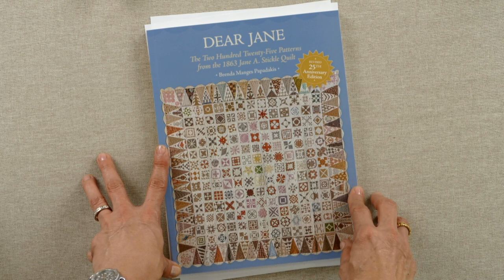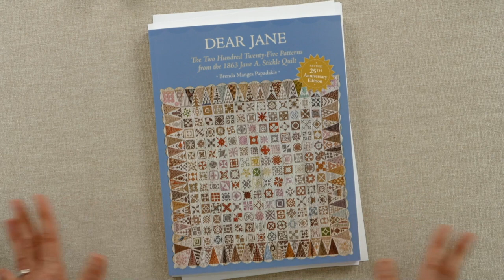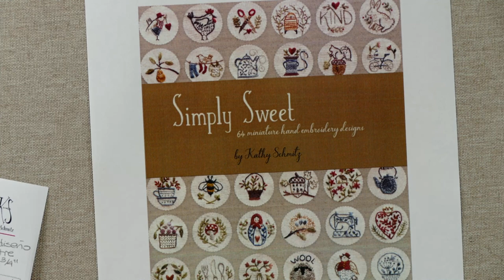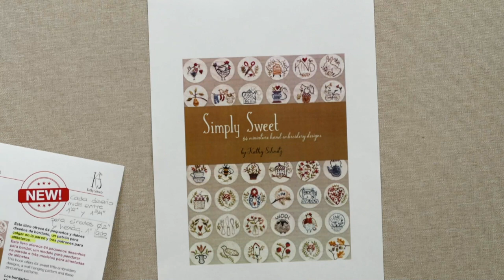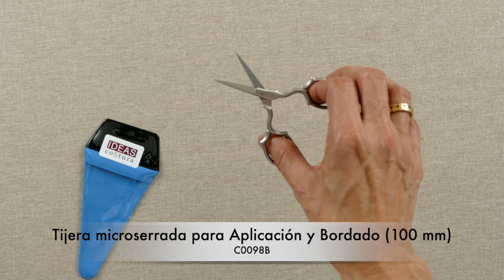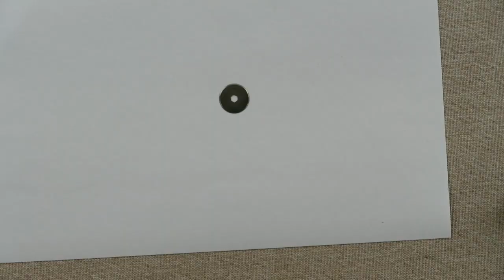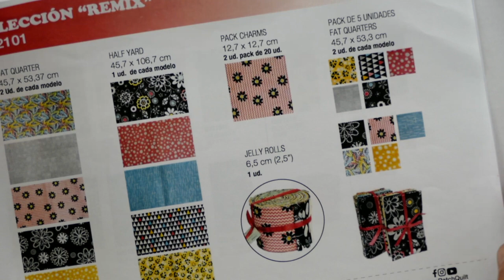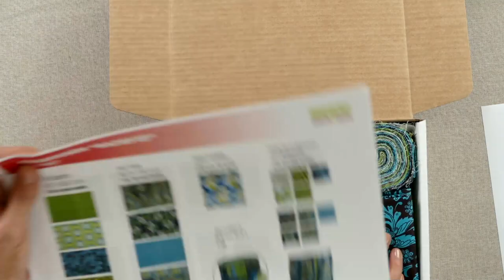ACADEMIA IDEAS MAYO 23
En los directos de la Academia Ideas, Maite Claverol muestra las novedades recibidas en J.Pujol durante el último mes, así como el funcionamiento de éstas.